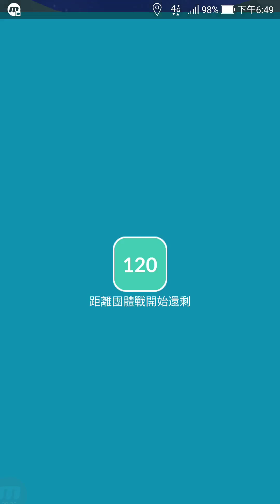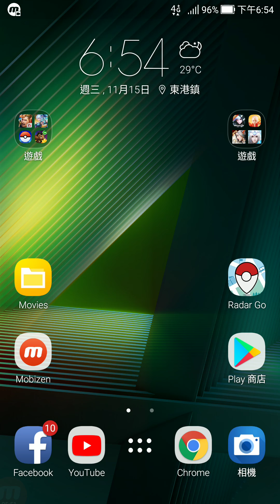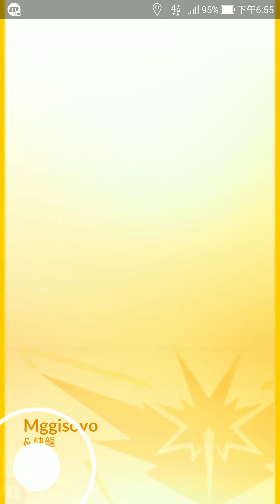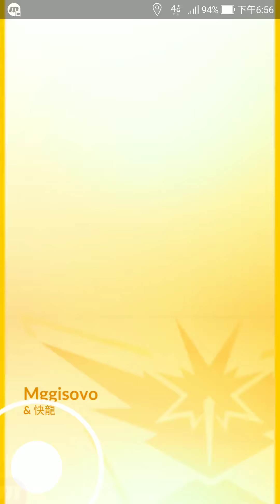【Pokemon GO】免費阿羅拉地區時裝與鐵甲貝團體戰! [精靈寶可夢GO]